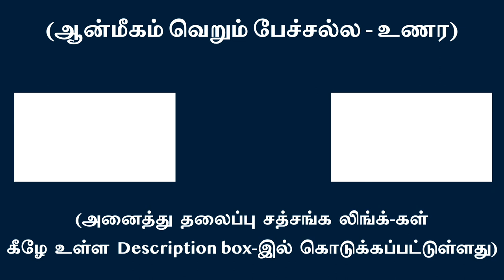மரபு சார்ந்த ஆன்மீக முறைகளும், ‘நானார்’ ஆத்ம விசார மார்க்கமும் | சுவாமி அருணாசல ரமணன்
Is there a sync between the traditional spiritual methods and ‘who am I’ Self enquiry?